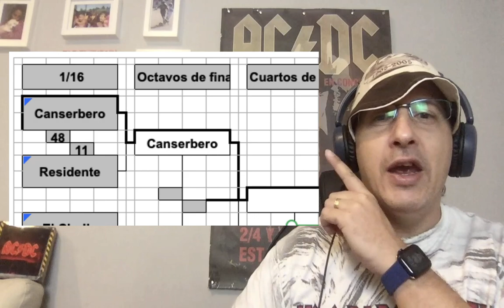⚽️🎤🎸 Resultado Canserbero vs Residente * Mundialito Musical * 🎸🎤⚽️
muy buenas, aca les traigo el resultado del Partido 1 entre Canserbero y Residente.

En El Video Te Lo Cuento Todo.

Dale al Like👍
Déjame Tu Mensaje
y Comparte!

Un Abrazo!!!